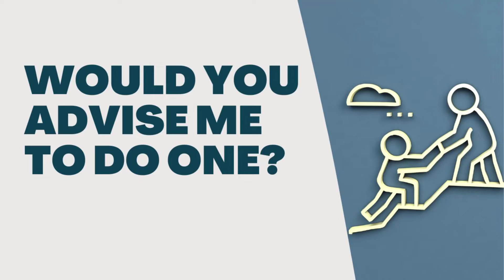Why I did a PhD - by Dr Jo Gakonga!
This is a bit of an unusual video for me but it's taken the last 7 years of my life and I thought I'd like to finish it off like this! If you want to know more, see my thesis and the programme I developed (it's FREE!) go
00:00 Why did you do a PhD ?
01:15 Why did it take you so long?
01:52 Did you work on it all the time during that time?
02:55 What was good about it?
03:55 What was the worst thing?
05:15 Would you advise me to do one?
06:05 What are you going to do now?